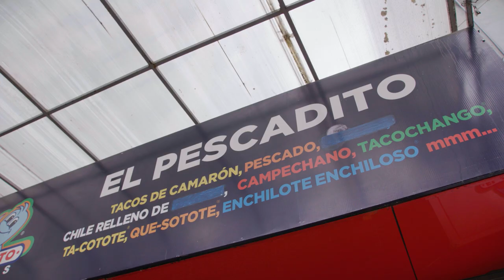Mexican Cuisine & Culture With Rams DB David Long Jr. | Vamos Rams Mexico Tour Ep. 1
On the first of two episodes, tag along with Los Angeles Rams defensive back David Long Jr. while he discovers Mexico City through its rich history, delicious food and welcoming people.